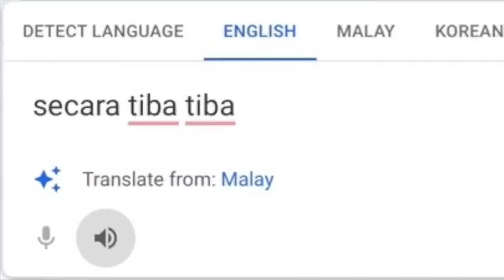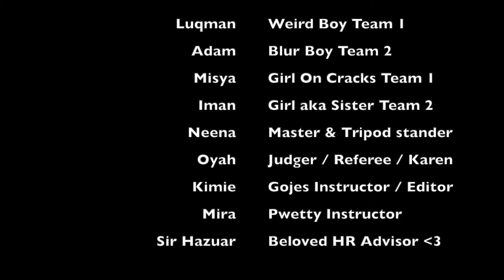Kolej MARA Kulim I SAMYANG CHALLENGE WITH Ayam Goreng McD 🔥🔥🔥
FIS D Homeroom Sir Hazuar